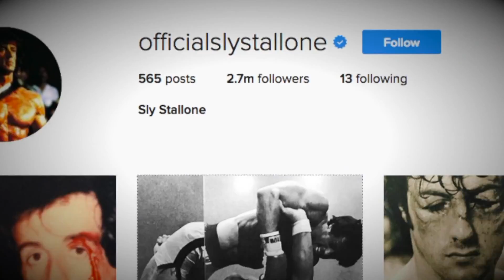Wet Otter Viral and Digital Content